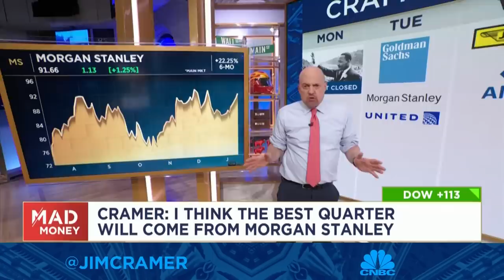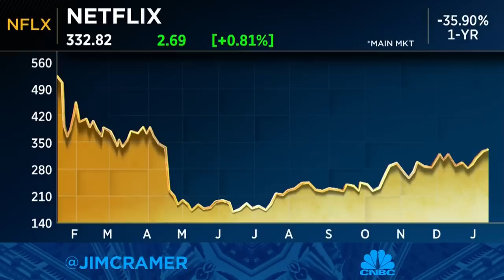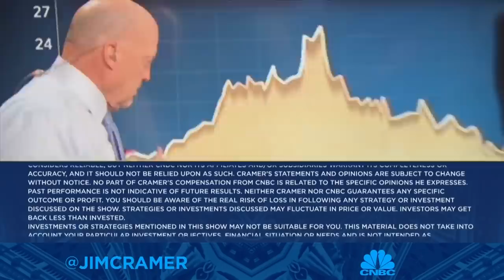Cramer's game plan for the trading week of Jan. 16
Cramer reviewed next week's slate of earnings on Friday's edition of the game plan. Sign up and learn more about the CNBC Investing Club with Jim Cramer